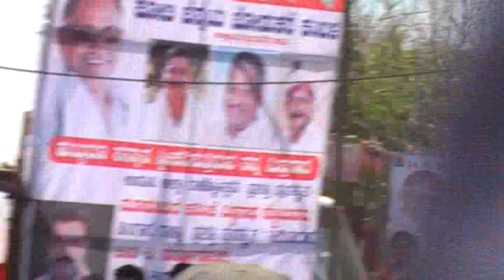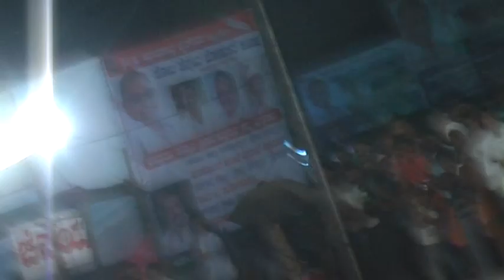kambala ★ ★usain bolt ★ ★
Kambala is an annual buffalo race held in the southwestern Indian state of Karnataka. Another Kambala runner Nishant Shetty recorded 143m in 13.68 seconds,his speed is faster than Srinivasa Gowda who recently clocked 9.55 seconds.
Check my debut book Lockdown Health on Amazon / Flipkart and notionpress.